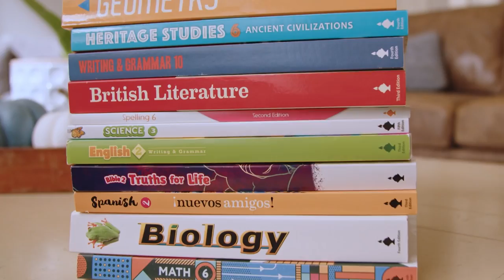Caleb & Stephanie Price | A Homeschool Awakening | Ep. 050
Prior to filming The Homeschool Awakening, Caleb Price was a homeschool skeptic. As he interviewed parents across the country for the movie and started doing his own research, he became convinced that homeschooling was right for his family. With five children ages six and under, Caleb and Stephanie know that homeschooling, like anything in life worth doing, is on the other side of hard. But the relationships, community, and freedom to train up their children to know and love God make it all worth it.